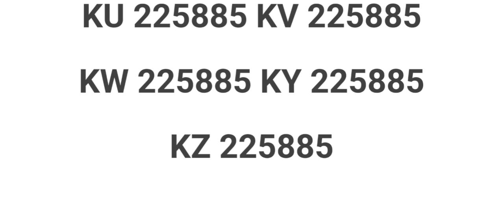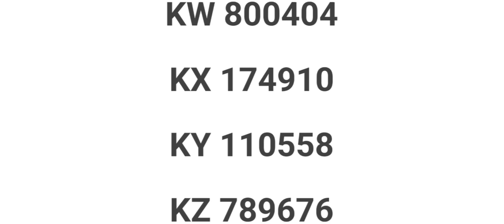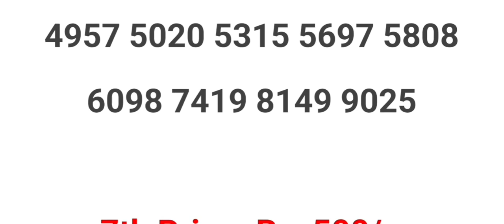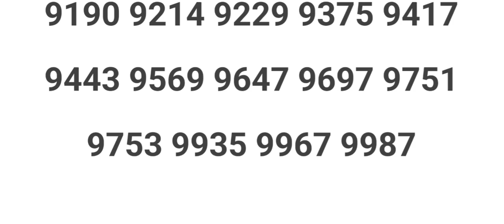KERALA LOTTERY 07/01/2023 KARUNYA KR-583 RESULT